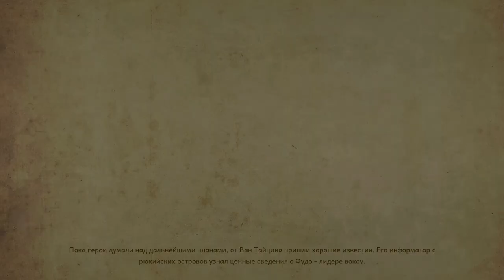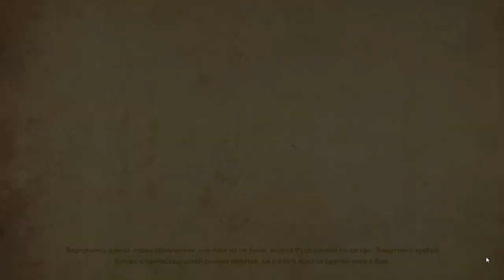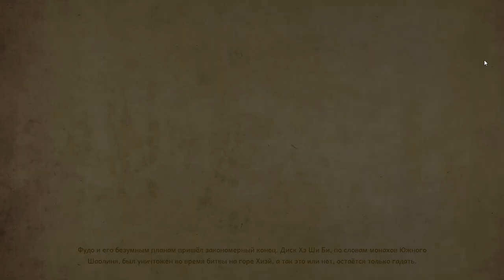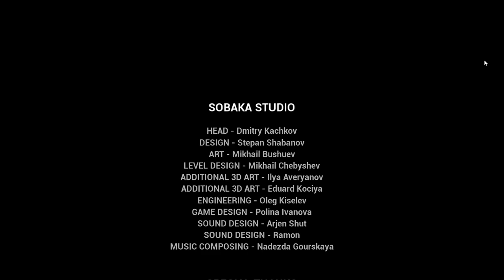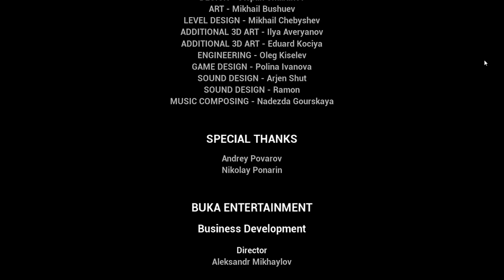9 Monkeys Of Shaolin Часть 2